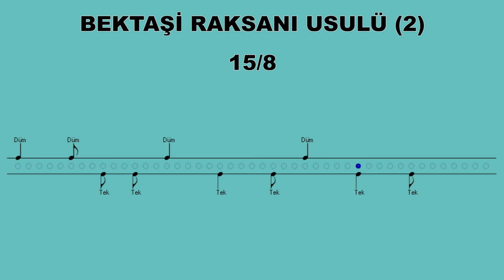BEKTAŞİ RAKSANI USULÜ 2